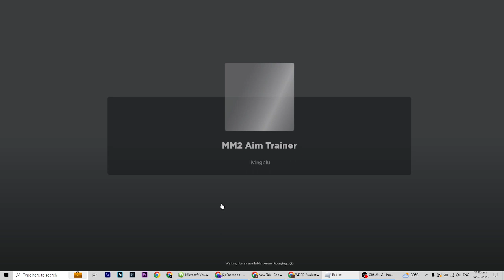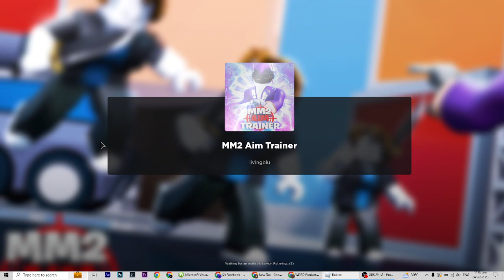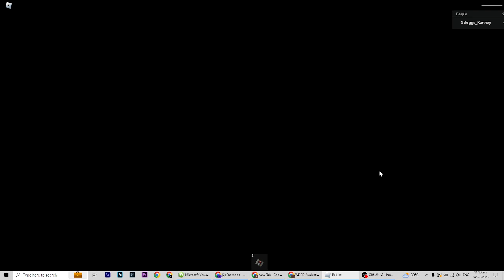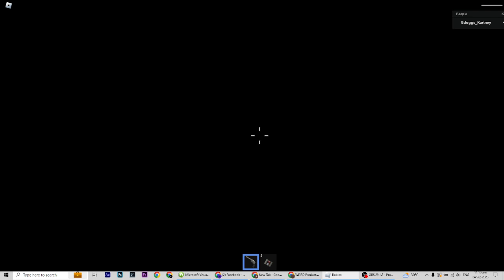Doing a 3 robux giveaway